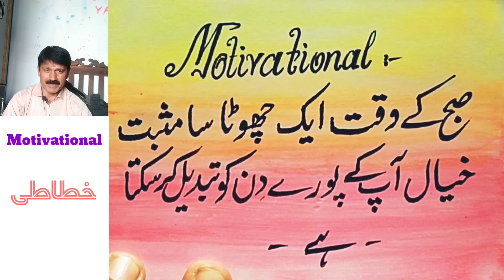Urdu Motivational Quote Calligraphy Tutorial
صبح کے وقت ایک چھوٹا سا مثبت خیال کے پورے دن کو تبدیل کر سکتا ہے Urdu Motivational Calligraphy Tutorial